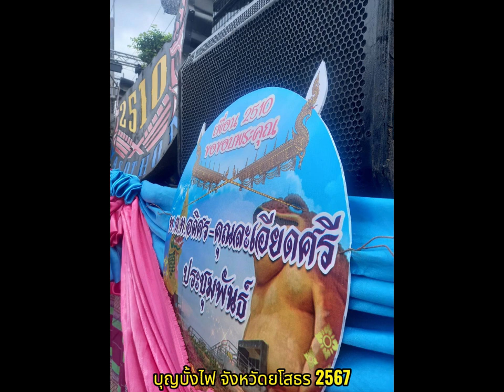สัญจรเที่ยว บุญบั้งไฟยโสธร จังหวัดยโสธร 2567 งานเทศกาลที่สุดพิเศษและเต็มไปด้วยความสนุกสุดมันส์